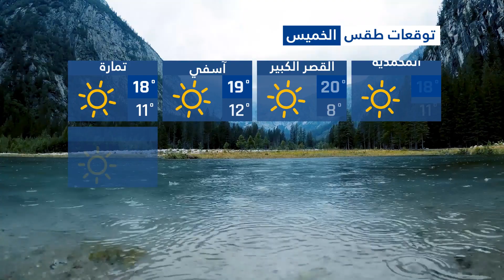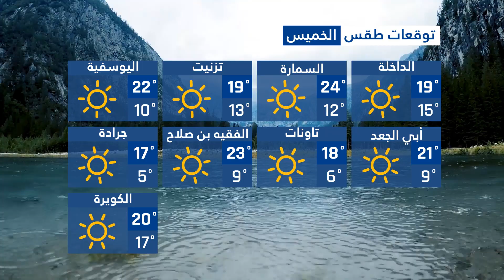🟠 Prévision Météo Maroc Mercredi Jeudi || توقعات طقس المغرب يوم الأربعاء الخميس أبريل 2022 🌊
00:00 (مقدمة)
00:07 (طقس المغرب يوم الأربعاء )
01:32 (طقس المغرب يوم الخميس )
02:58 (ختام)